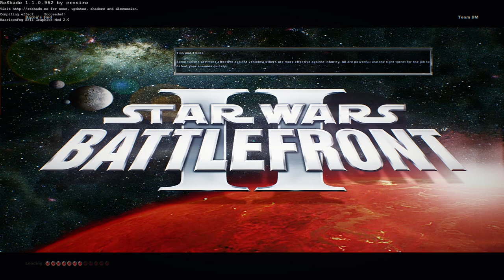FIGHT TO THE DEATH! Star Wars Battlefront 2 Mods: Baron's Hed (Team Deathmatch)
Hi and welcome back to a brand new Star Wars Battlefront 2 mod map gameplay! Today we go on a map converted by Teancum from the Jedi Knight Jedi Academy game entitled "Baron's Hed." This map is likely the smallest map on the original Jedi Knight: Jedi Academy game and has very few places to run around and hide. There will be times you eliminate all the enemy units before any new ones have a chance to spawn back in and continue the battle which you will see a prime example of in this video. This new game mode entitled "Team Deathmatch" is more or less an expanded version of the Hero Assault Mode but with 400 points needed for either team to win. There is a wide array of selections when it comes to Hero & Villain units to play as and I try my best to show off gameplay of each individual unit I play as. There seems to be a mix of Star Wars characters from Star Wars The Clone Wars, The Mandalorian, Star Wars Rebels and likely another couple other Star Wars shows released in the past 5 years.

Does the gameplay interest you and make you want to test the map out yourself? If so then please use the link provided in the description below. Also be sure to check out my continuing and ongoing ModDB re-archiving project on ModDB as well as using the Updated SWBF2 Map Archive to find maps you thought were lost forever!